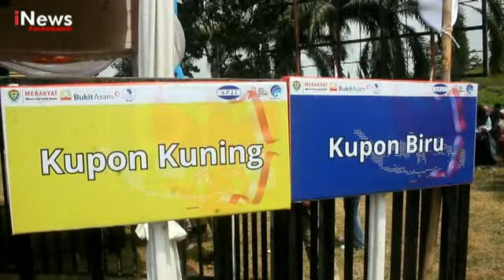TIDAK KEBAGIAN PINDANG WARGA KECEWA